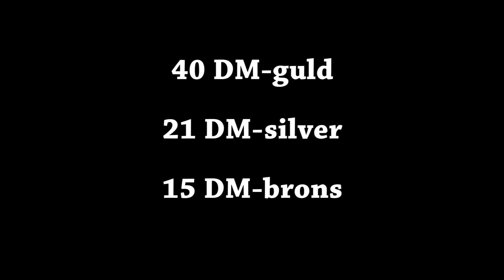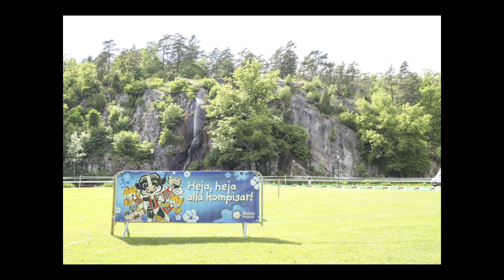FIF Gnistan Friidrott Bildspel från året 2012.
Bildspel från året 2012.